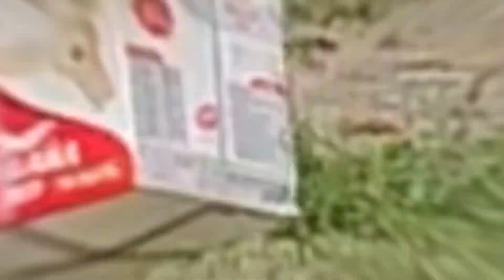কুমিল্লা মামার বাড়ি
অনেক দিন পরে গ্রামের সকাল দেখলাম। খুব মজা করলাম সবাই একসাথে।
মামার বাড়ি 💙💙